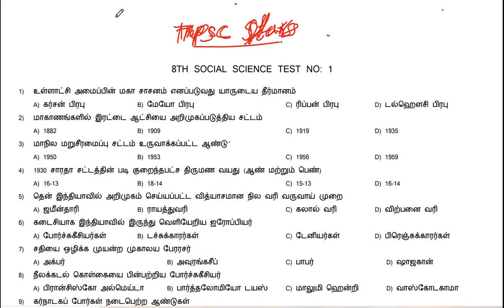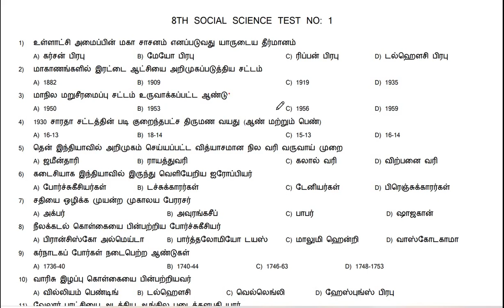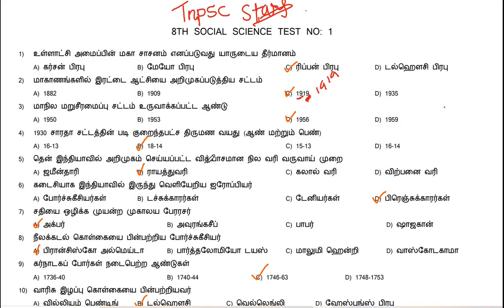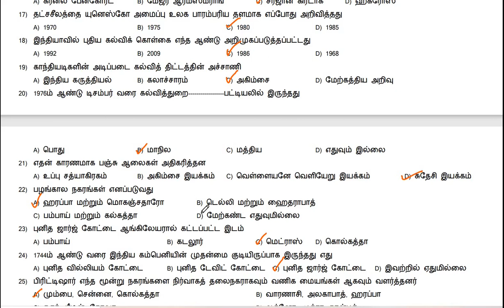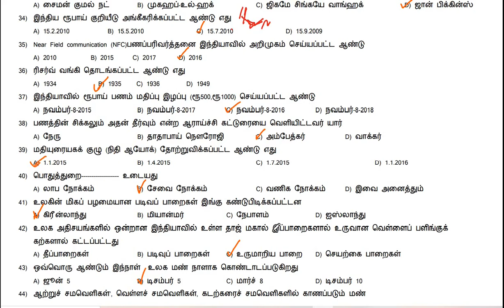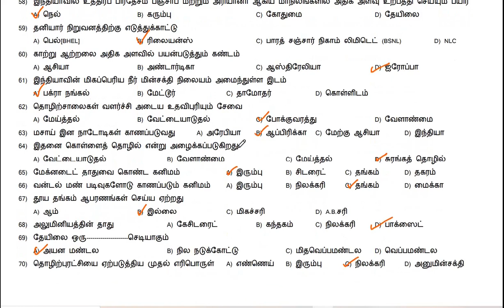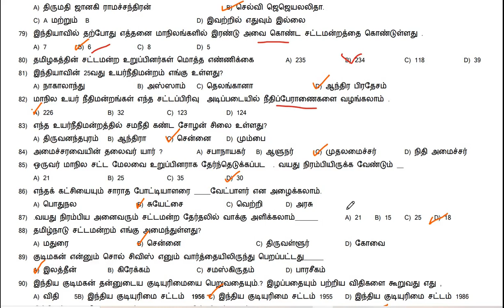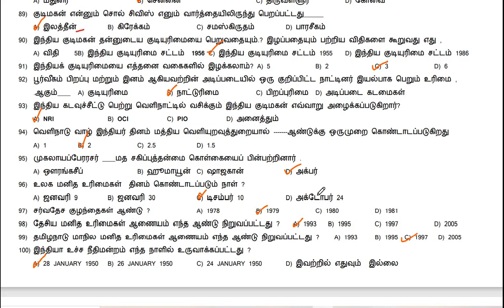8th social revision test|TEST-100 QUESTIONS and with Answer key|one mark questions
8th std social full test revision|100 question,with answer keys